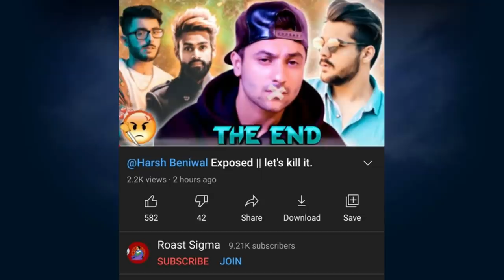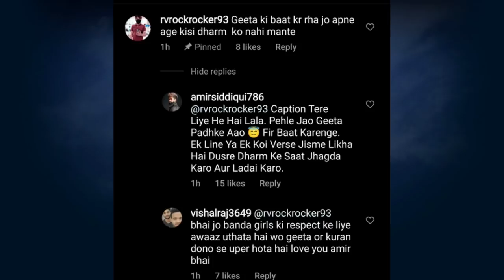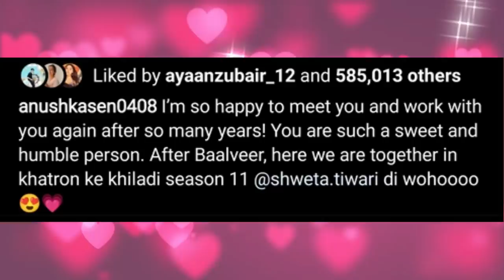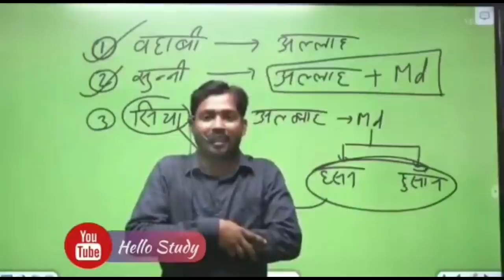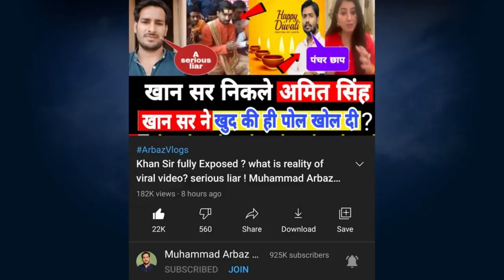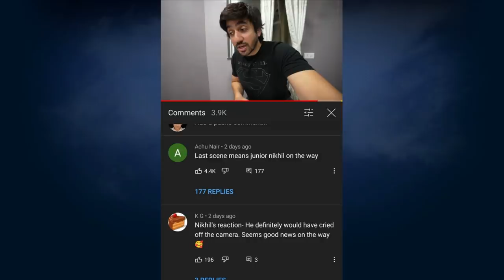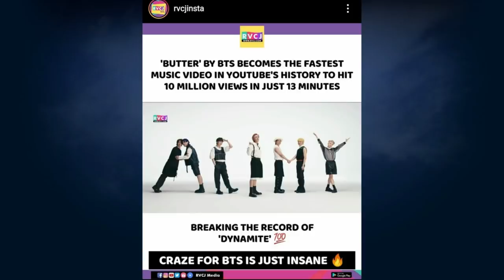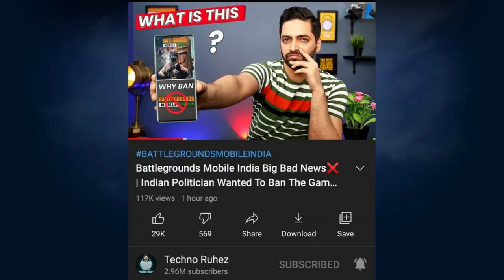Pubg BAD NEWS! Mr Faisu Bollywood Movie & Jannat Zubair, Harsh Beniwal & Khan Sir, BTS & Anushka Sen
Edit :
Shaikh Ejaz

Concept & Actors :
Ejaz

My Camera Canon m50: